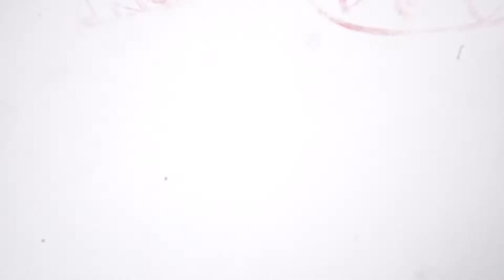Tall Black Guy - James Brown - The Big Payback/freestyle hip hop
This weekend I have gotten the chance to work with some dancers, That i enjoy watching.
Today we bring you David Rodriguez Ricks-Siler( StampedeDee) & Dishon Gold Hall (Gold)

Filmed and edited by: Brothaefilms
Scribble effect by: Brothaefilms